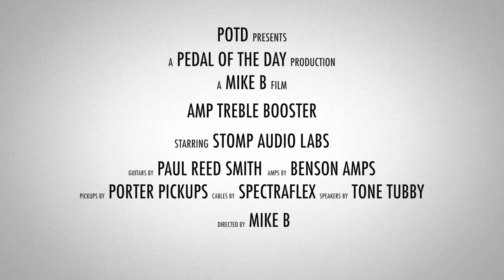Stomp Audio Labs AMP Treble Booster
This is a demo video of the AMP Treble Booster effects pedal from Stomp Audio Labs performed and produced by Pedal of the Day. for more effects pedal reviews and demos, and be sure to check out more of the videos here on our YouTube channel before you leave. Cheers!